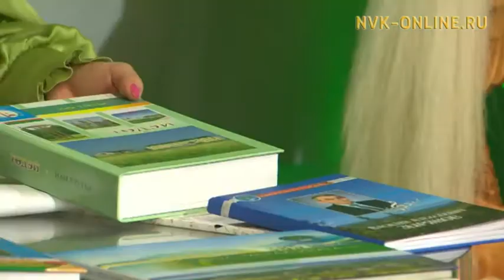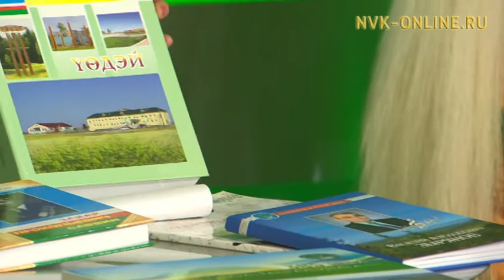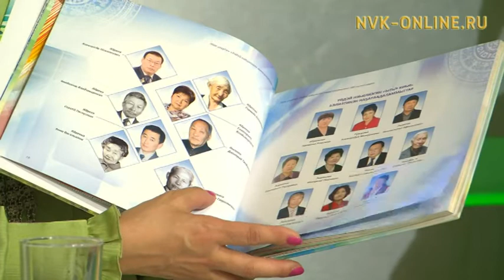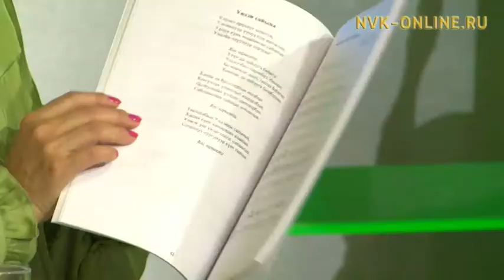Нам Үөдэйэ төрүттэммитэ 385 сылын бэлиэтиир. Алимент төлүүр киһи тугу билиэхтээҕий?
Нам Үөдэйэ төрүттэммитэ 385 сылын бэлиэтиир. Алимент төлүүр киһи тугу билиэхтээҕий? Кэл, олор, сэһэргэһиэх (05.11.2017)

Официальный сайт NVK-ONLINE.RU  - Быйыл Үөдэй нэһилиэгэ Ил Дархан дьаһалынан төрүттэммитэ 385 сыла. Ол курдук бу сайын улахан ыһыах буолан ааста. Билиҥи кэмҥэ Үөдэйгэ 1261 киһи олорор. Нэһилиэккэ сүнньүнэн тыа хаһаайыстыбатынан дьарыктаныы сайдан иһэр: 17 бааһынай хаһаайыстыба, 2 коллективнай хаһаайыстыба үлэлииллэр. Олохтоохтор тугу ситиспиттэрин, туох былааннаахтарын туһунан сиһилии "Кэл, олор, сэһэргэһиэх" биэриигэ.

Ону таһынан биэрии бастакы аҥаарыгар алимент тула ураты улахан суолталаах уураахтары толорор Дьокуускай куорат оройуоннар икки ардыларынааҕы салаа үлэһитэ Наталья Реевалыын кэпсэтэллэр.